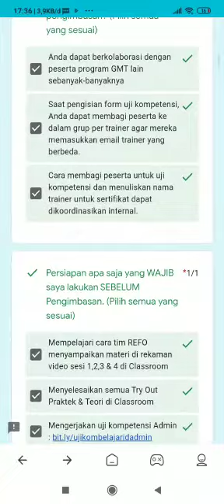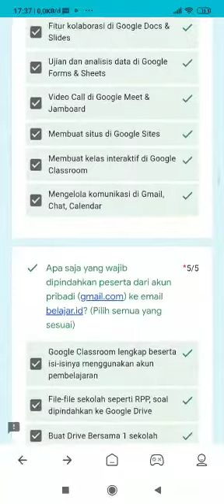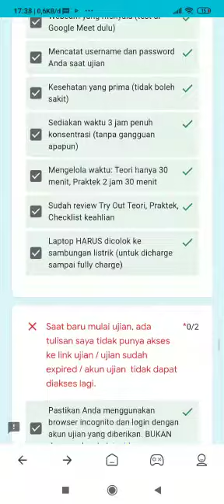uji kompetensi pengimbasan model 2 GMT L 1